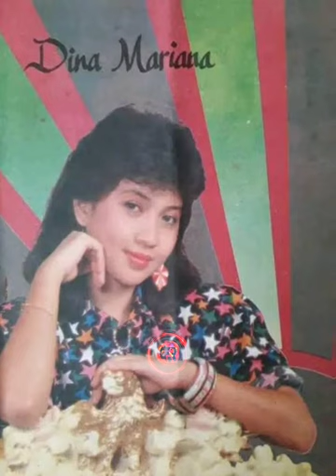Dina Mariana - Sekedar Bertanya [HQ]